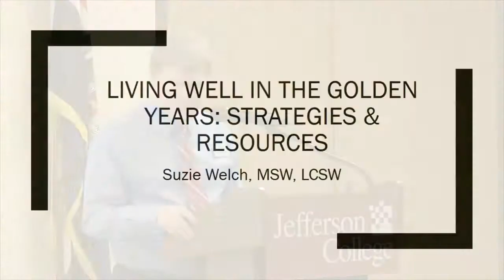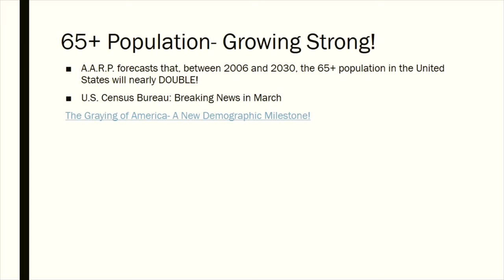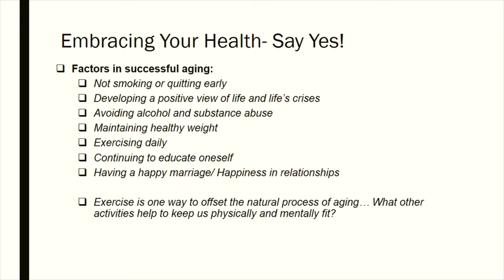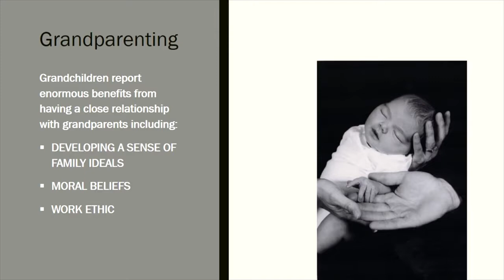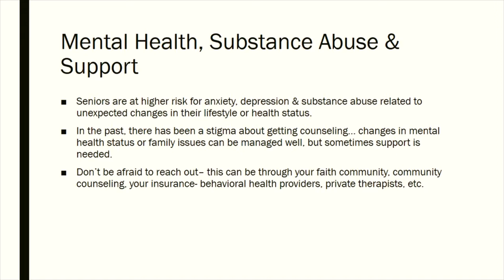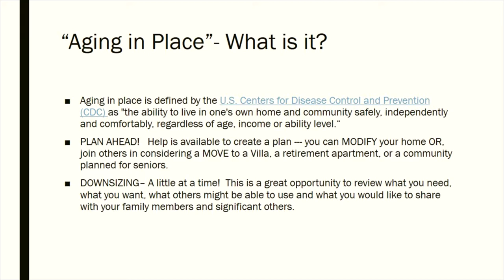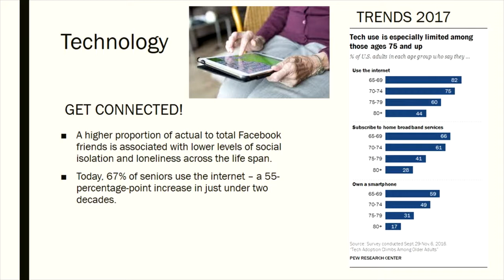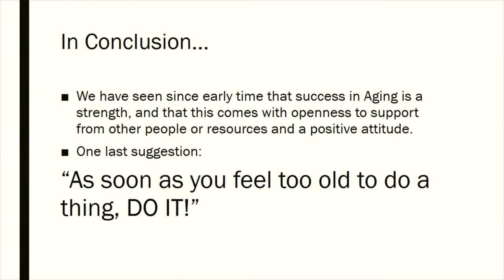Friday Speaker Series: Living Well in the Golden Years – April 6, 2018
Jefferson College Assistant Sociology Professor Suzie Welch discusses strategies and resources to help as we age.